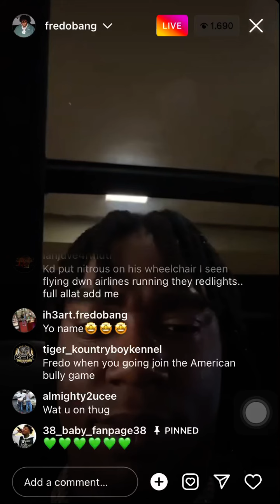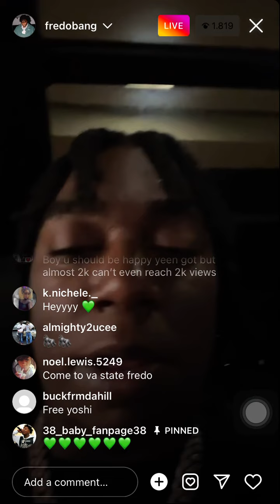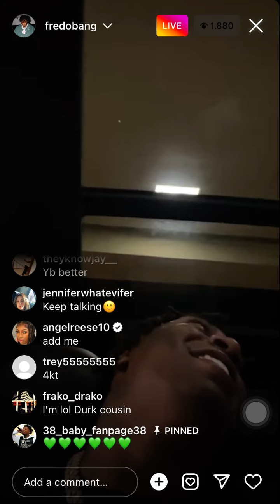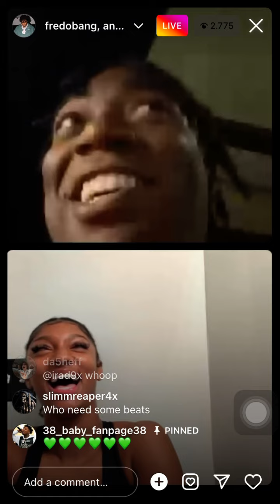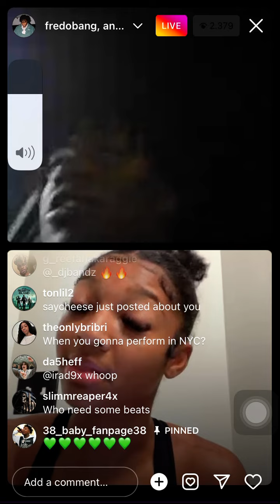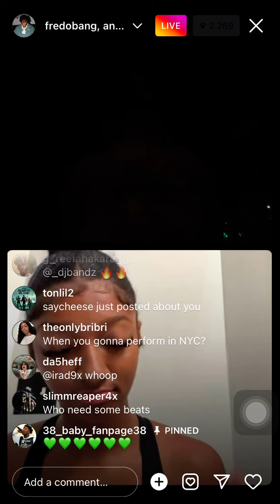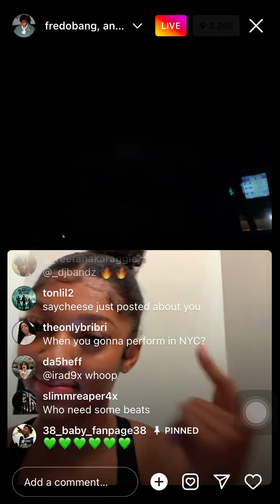The time Angel Reese went live with fredo bang